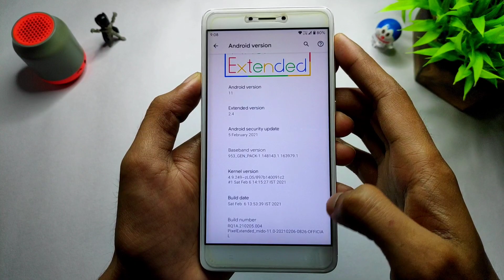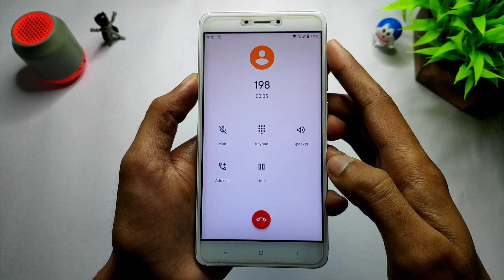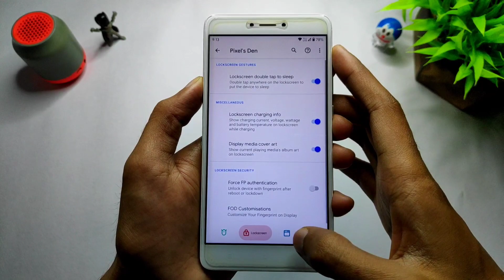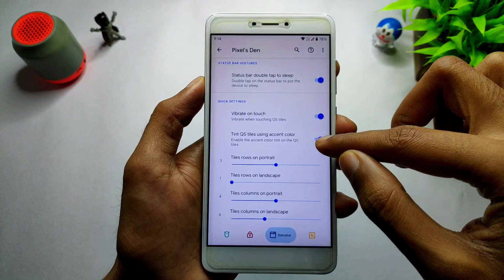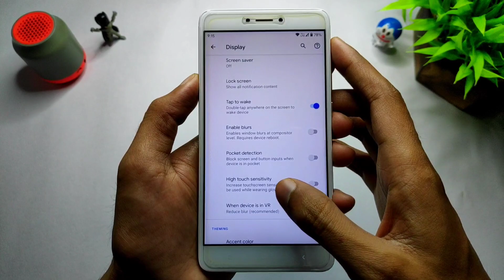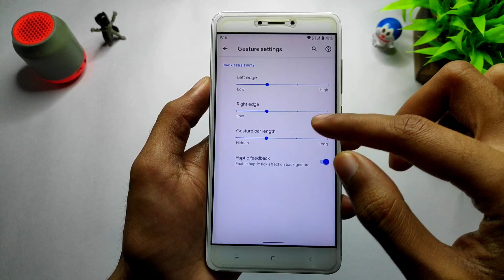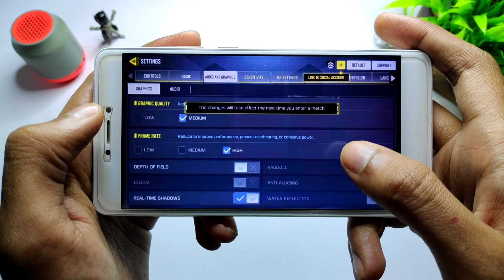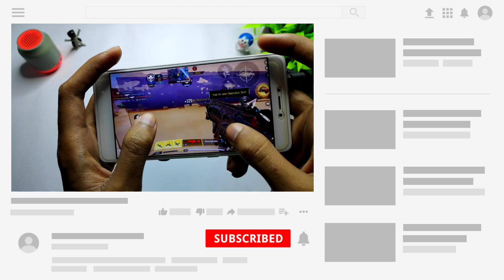Pixel Extended 2.4 Update For Redmi Note 4 | Android 11 | HW Keys Customization, More New Features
(Gapps Included)

👤𝗕𝘆 - @aryankedare

🔥 𝗙𝗢𝗟𝗟𝗢𝗪 𝗠𝗘 🔥

🎵 𝗠𝗨𝗦𝗜𝗖 𝗖𝗥𝗘𝗗𝗜𝗧